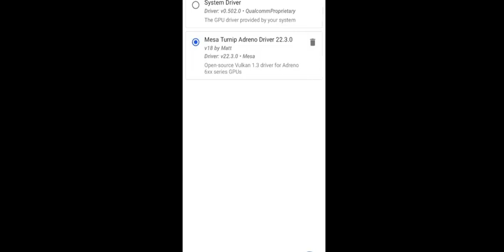Super Mario Odyssey Skyline Switch Emulator 1353 Snapdragon 778g | Samsung Galaxy A52s/A73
Custom Drivers: Messa Turnip v18

Game Title : Super Mario Odyssey
Emulator : Skyline 1353
Device : Samsung Galaxy A52s/A73
Snapdragon 778G